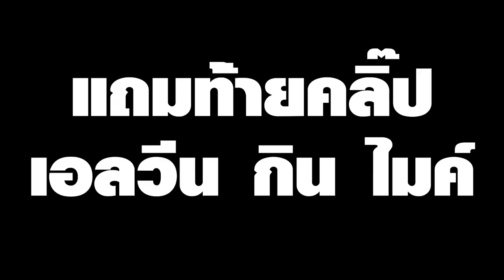[Vtuber]Hi-light กาชาหรือจะสู้พลังเงิน+กินไมค์!!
แค่เอลวีนพูดว่าอยากได้ ไพรโมเจมก็เด้งเข้าตัวทันที!

ตามไปตำและดูไลฟ์ย้อนหลังได้ที่นี่